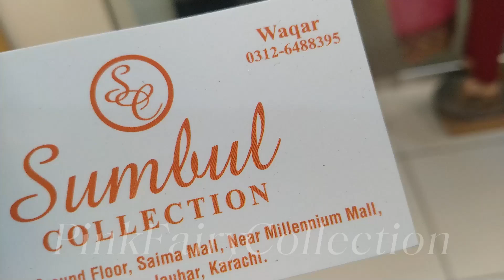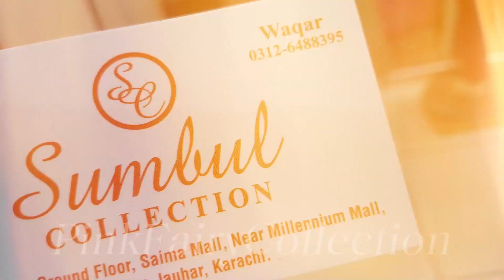Hurry Up 50 to 80% OFF - Fancy Designer Partywear Stylish Dresses - Wedding Luxury Designer Suit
This season, why not try a luxury designer dress? We have a wide selection of dresses from top brands With prices starting at just 50% off, you don't have to miss out on this chance to look fabulous at a fraction of the cost!